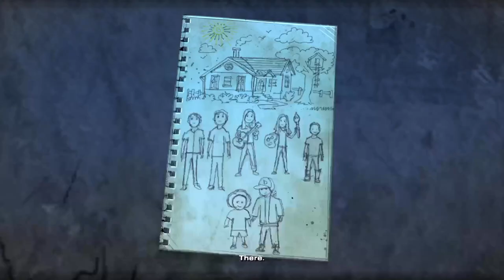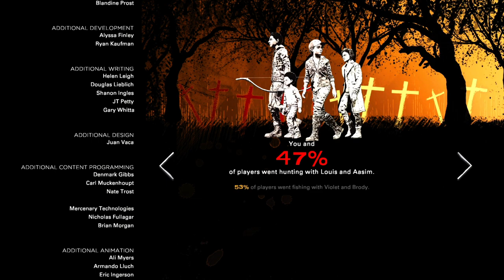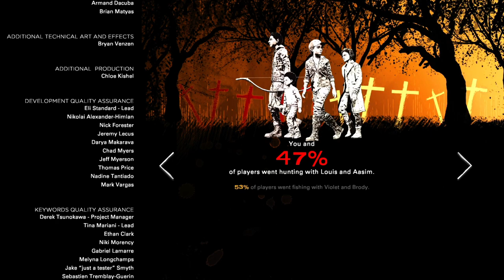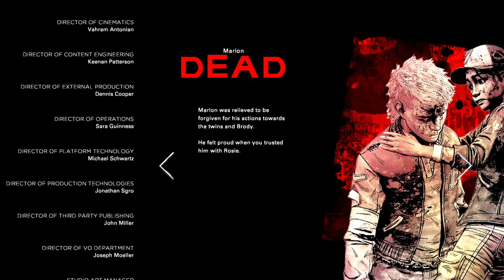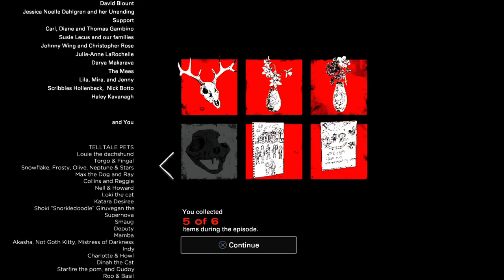The Walking Dead - Episode 1 - Let’s Play - Ending - I CAN’T BELIEVE WHAT JUST HAPPENED!